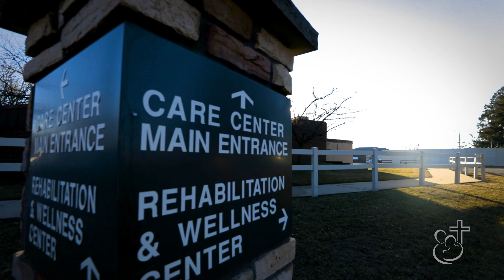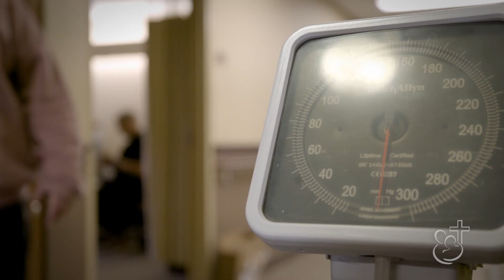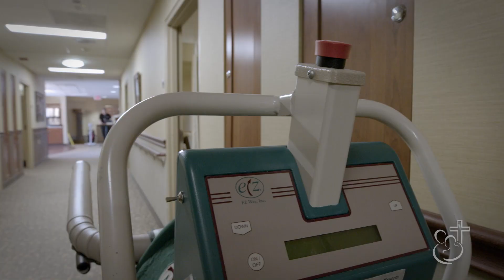Putting Residents First Earns Albert Lea Nurse a DAISY Award | Sanford Health News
In the short-term rehabilitation unit at Good Samaritan Society – Albert Lea in Minnesota, residents come and go often.

“I love to take care of people. Love to see them get better,” Joe Abrego, an RN at the Society, says.

Abrego’s mission: helping people heal while lending an ear.